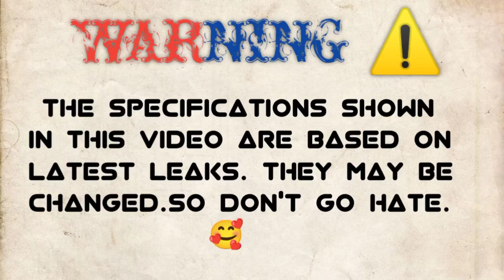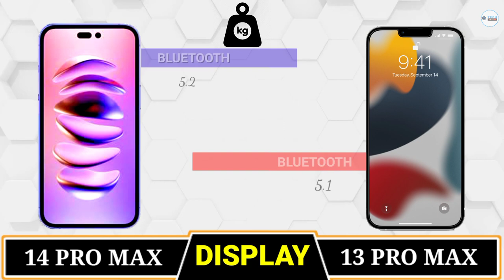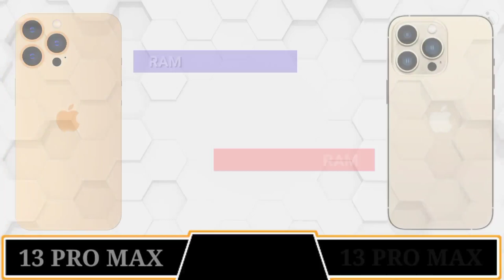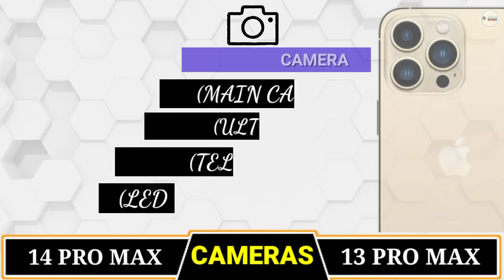IPHONE 14 PRO MAX vs IPHONE 13 PRO MAX🔴Comparison || Camera Test || PUBG Test || Battery || Price